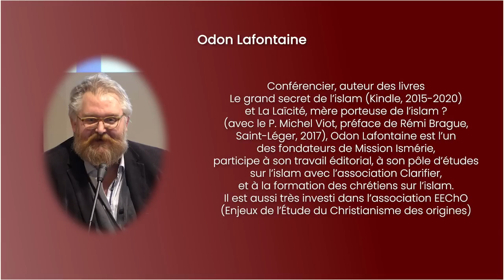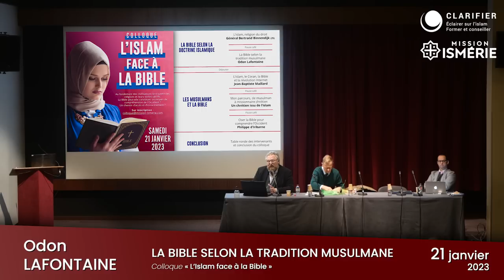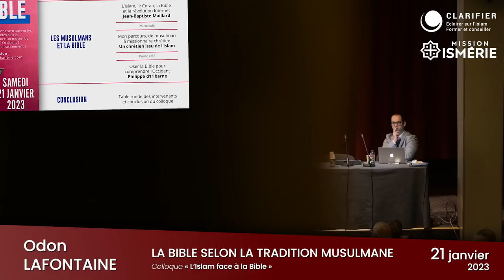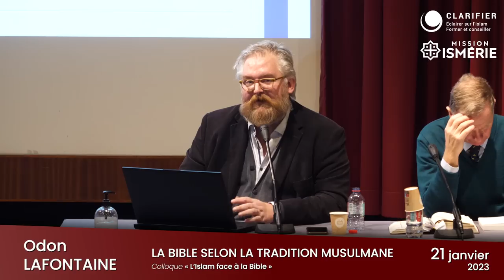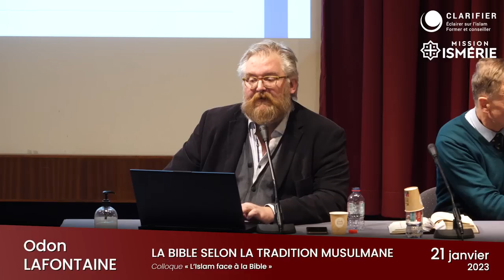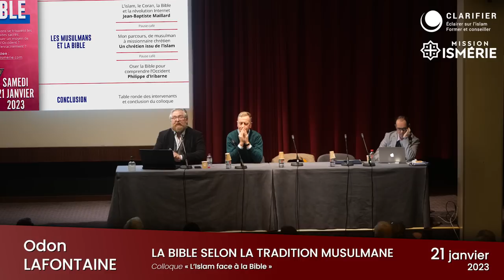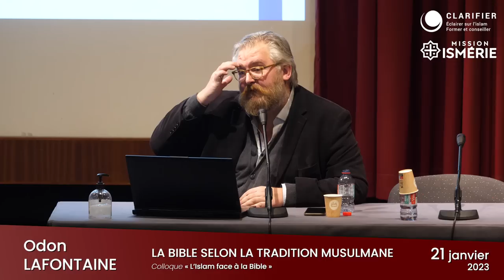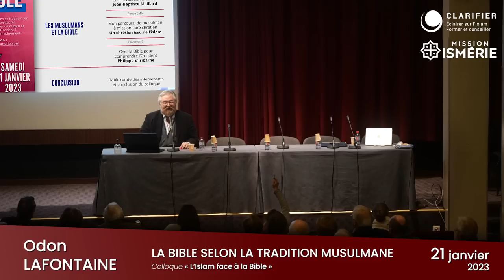La Bible selon la tradition musulmane - Odon Lafontaine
Odon Lafontaine est intervenu lors du colloque "L'islam face à la Bible" organisé par Mission Ismérie et Clarifier le 21 janvier 2023 pour expliquer comment l’islam "doctrinal" considère la Bible, en replaçant celle-ci dans la vision globale que l’islam porte sur lui-même et sur le christianisme et le judaïsme. L'étude de cette thématique dégage des enseignements profonds sur l'islam : sur son histoire réelle, et plus encore sur sa nature, et sur la façon dont il formate l'univers mental des musulmans.

▶ Pour lire le compte rendu écrit de l'intervention et visionner les vidéos des autres conférences

● Minutage de la conférence :
0:00 – Introduction
1:46 – Pourquoi parler de "la Bible en islam" ?
5:14 – Pourquoi ce rapport de l'islam à la Bible ?
6:48 – La vision islamique du concept de "révélation divine"
11:05 – La théologie des "révélations successives"
16:23 – La Bible n'est pas perçue en islam comme elle l'est chez les Juifs et les chrétiens
18:19 – Le statut de la Bible en islam découle de la mécanique idéologique de l'islam
24:09 – La "falsification" des écritures par les Juifs et les chrétiens
30:19 – La lecture islamique des versets coraniques sur la "falsification"
34:30 – Le Coran accuse spécialement les Juifs de "falsification", et non réellement les chrétiens
38:50 – Le Coran affirme l'authenticité de la Bible
46:11 – La tradition islamique affirme aussi l'authenticité de la Bible
49:45 – La contradiction entre authenticité et falsification enferme les musulmans dans la schizophrénie
53:18 – Déformer le réel pour ne pas voir la contradiction : trouver à la Bible un sens islamique
58:22 – Le dilemme de la Bible en islam
1:00:13 – Comment sortir du dilemme ?
● Questions du public :
1:04:42 – La terre est-elle plate selon le Coran ?
1:06:39 – La vocalisation du Coran est-elle une falsification ?
1:08:49 – Quel est le lien entre judaïsme et islam ?
1:13:26 – Que dire des accusations détaillées de falsification des textes chrétiens ?
1:15:59 – Coran créé et Coran incréé
1:18:31 – La guerre de pouvoir entre les oulémas et le Dieu de l'islam
1:21:38 – Uzayr est-il "fils de Dieu" ?